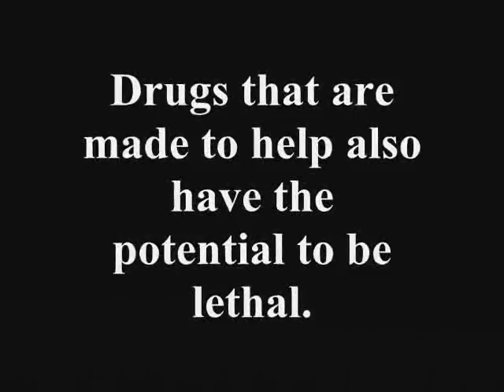Animatic- PSA anti-drug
The final animatic for my storyboarding class. An anti-drug PSA. I'm not particularly fond of this one.